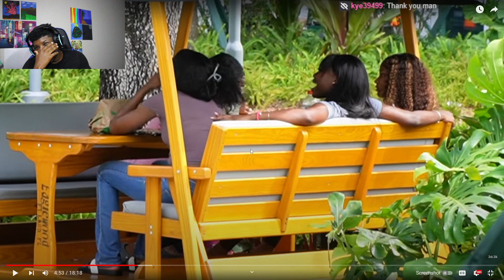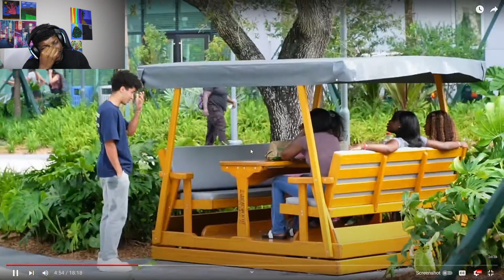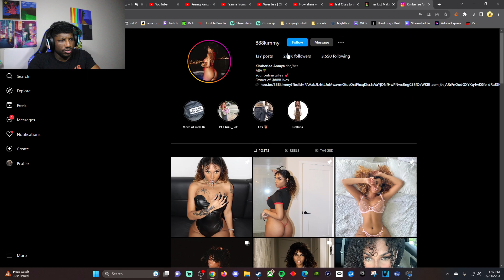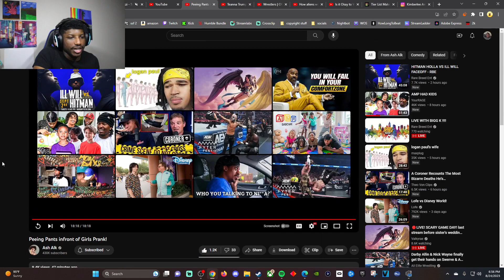HE PEED IN FRONT OF THE GIRLS!!